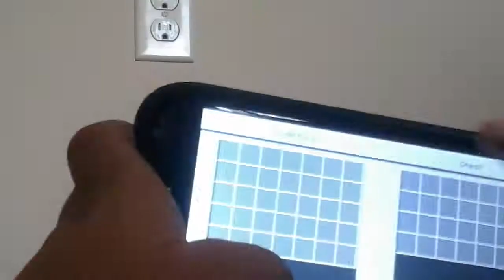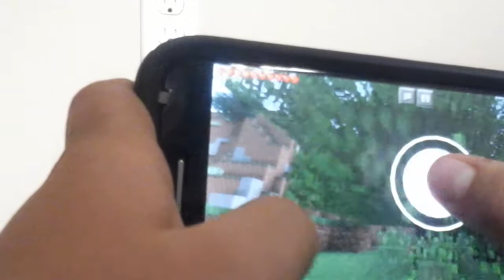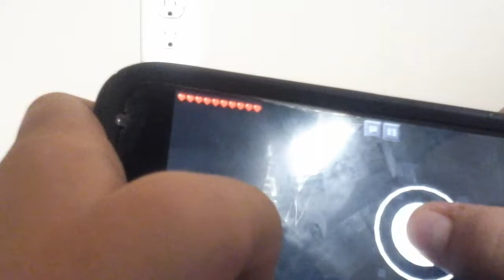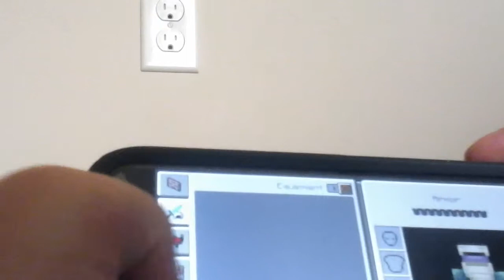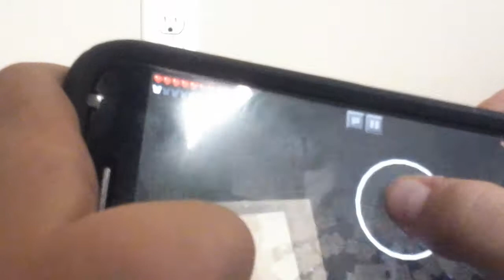Minecraft finishing my house #2